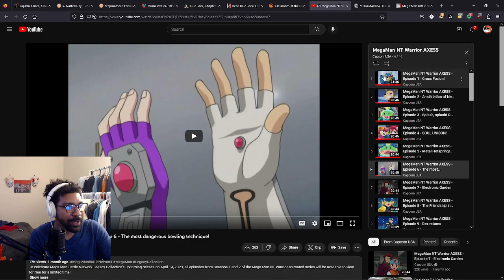Megaman Battle Network 2 First Play (Day 6) Pt 3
My first playthrough of Megaman Battle Network Legacy Collection Volume 1. I have played 3,4,5 on gameboy before but look forward to playing to playing the first couple for the first time ever. First playthrough of Battle Network 2 This is my VOD from Day 6 [3/4]